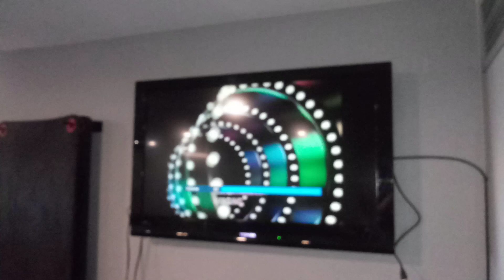CST Entertainment Imaging